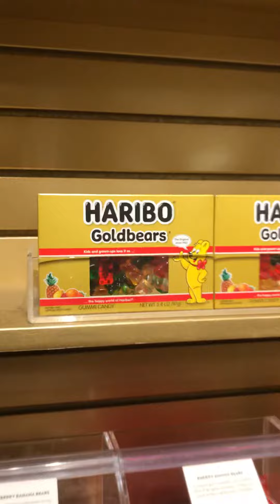J&D shop for gummies at Lolli and Pops in Sherman Oaks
Time for Candy at Lolly and Pops at the Fashion square!!